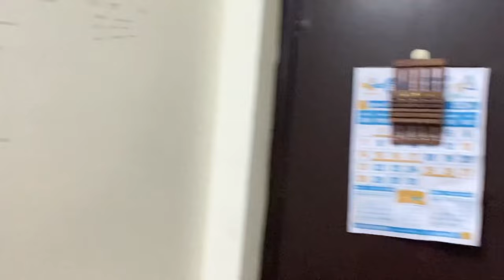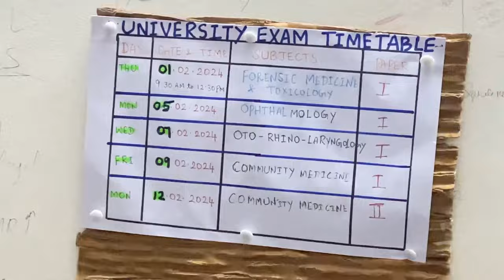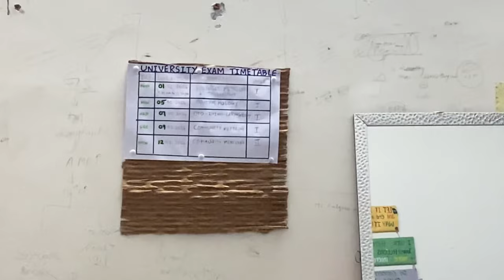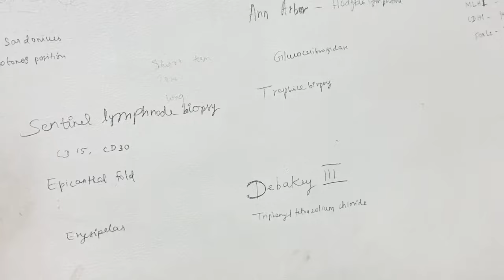Hostel Room Tour - Vlog | Government Medical College , Omandurar Estate